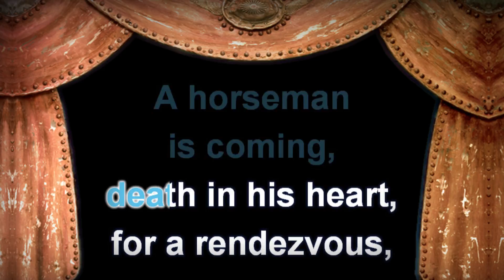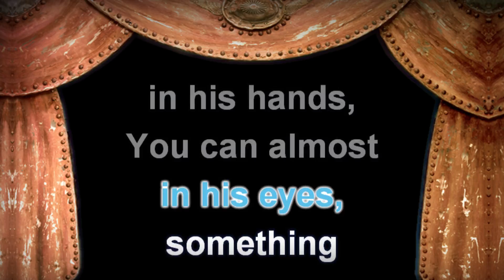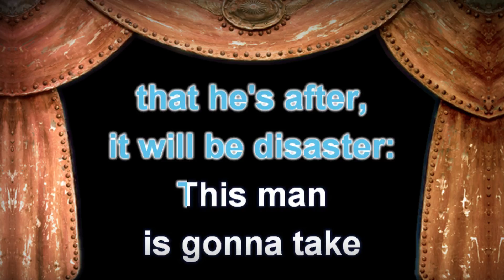Chris De Burgh - The Traveller - Lyrics (Karaoke Version)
Chris De Burgh - The Traveller with Lyrics (Karaoke Version)